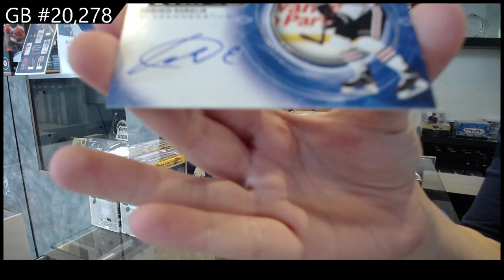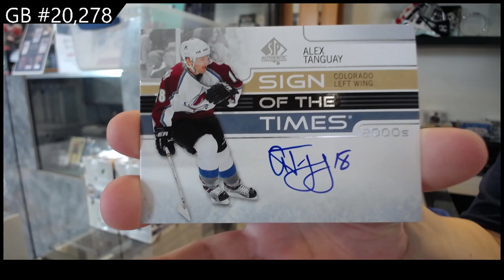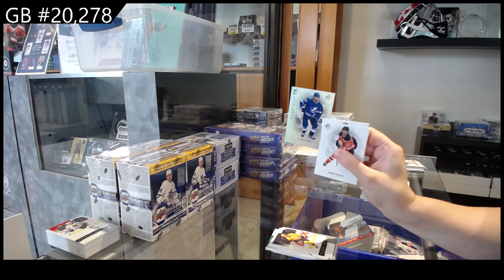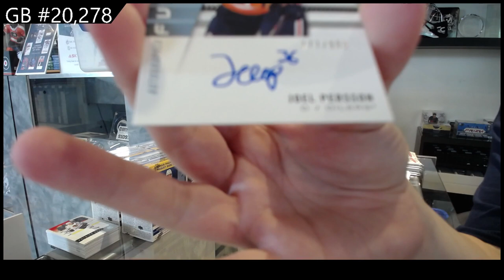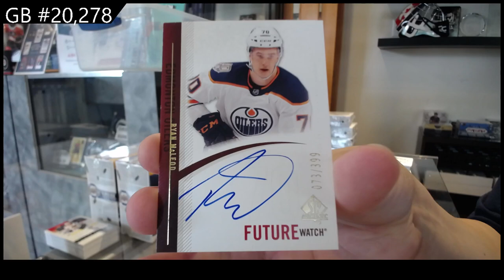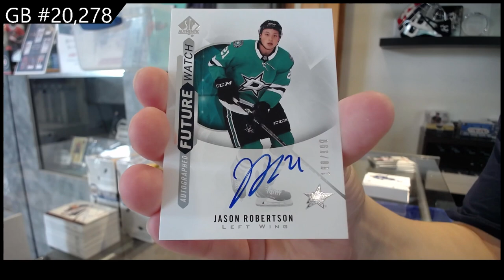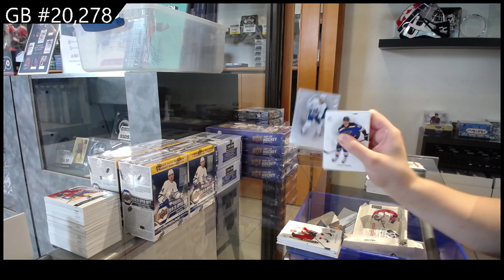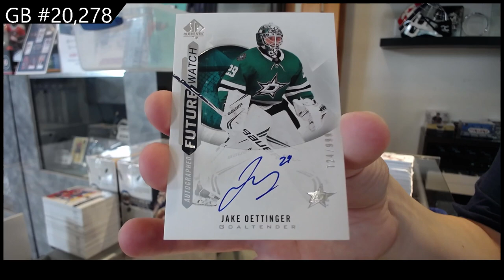2020-21 Upper Deck SP Authentic Hockey 8 Box Case Break - C&C GB #20,278